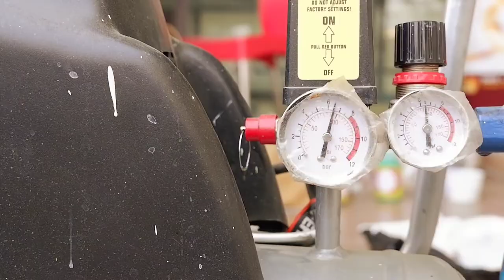painting a botanical garden | detailed mural of botanical plants | cafeteria graffiti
There is no better way to relax at a cafeteria than to be completely immersed in a tropical paradise. Among the foliage and flowers depicted in this mural are the sansevieria, dragon tree plant, and bird of paradise. You can also see 'The Great Hornbill,' the wild beauty that has been painted into the artwork.

This mural, which we conceptualized and painted on this  balcony wall facing the sitting area, intend to enhance the space by adding a new level of atmosphere.